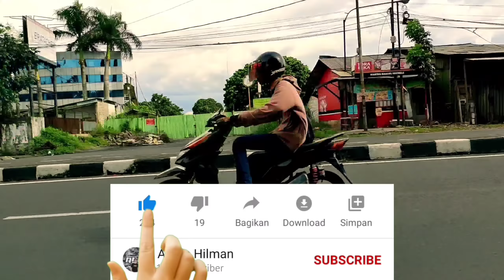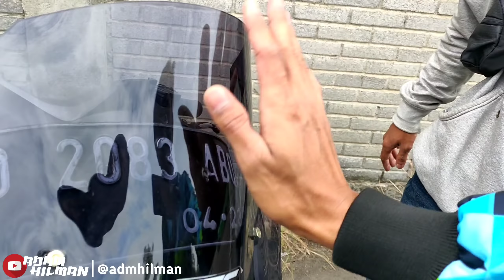BONGKAR SPEK NMAX KUYANG 155 TUNE UP l NMAX DOWNDRAFT!!!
Terima kasih sudah mengklik video ini. Supaya saya lebih bersemangat untuk membuat konten - konten menarik untuk kalian tonton. Dan jangan lupa juga share ke temen - temen kaliann okeeyy.

modifikasi nmax
nmax bore up
nmax 155 tune up

nmax 155 connected
nmax 155 harga
nmax 155 non abs
nmax 155 abs 2020
nmax 155cc 2020
nmax 155 non abs 2020
nmax 155 abs 2021
nmax 155 predator
nmax 155 all new
nmax 155 abs 2018
nmax 155 abs 2016
nmax 155 abs harga nmax 2020 terbaru
nmax 155 abs 2020 price
nmax 125 indonesia
motor nmax 125
nmax 155 bekas
nmax 155 biru
nmax 155 blue core
nmax 155 blue
nmax 155 black
nmax 155 black gold
nmax 155 black matte
nmax 155 bike of the year
nmax 155 cc
nmax 155 cc 2020
nmax 155 custom
nmax 155 compression ratio
nmax 155 cover set
nmax 155 change oil
nmax 155 cdr
cc nmax 155
berapa cc nmax 155
modifikasi nmax 155 cc
yamaha nmax 155 cc 2016
nmax 155 dimension
nmax 155 dr pulley
nmax 155 down payment
nmax 155 deutschland
nmax 155 downpayment and monthly
nmax 155 de segunda
nmax 155 deposu kaç litre
nmax 155 debriyaj balatası
nmax 155 europe
nmax 155 españa
nmax 155 exhaust
nmax 155 engine
nmax 155 ecu
nmax 155 ekşi
nmax 155 engine specs
nmax 155 elcik koruma
nmax 155 ficha tecnica
nmax 155 fuel consumption
nmax 155 fiyat 2020
nmax 155 facelift
nmax 155 font
nmax 155 fiyat
nmax 155 france
nmax 155 forum
nmax 155 ground clearance
nmax 155 grey
nmax 155 gear oil capacity
nmax 155 gas consumption
nmax 155 gris
nmax 155 gray
nmax 155 giá
nmax 155 gear oil
nmax 155 hp
nmax 155 horsepower
nmax 155 hitam
nmax 155 hitam dop
nmax 155 how much
nmax 155 hitam putih
nmax 155 hava filtresi
nmax 155 indonesia
nmax 155 india
nmax 155 inceleme
nmax 155 ikinci el
nmax 155 installment
nmax 155 ile uzun yol
nmax 155 price in philippines
yamaha nmax 155 indonesia
nmax 155 j costa
yamaha nmax 155 japan
harga nmax 155 jogja
yamaha nmax 155 jakarta
yamaha nmax 155 jogja
jual nmax 155
jual nmax 155 abs
yamaha nmax 155 j costa
j costa nmax 155
nmax 155 keyless
nmax 155 km/l
nmax 155 kw
nmax 155 kaç kw
nmax 155 kaufen
nmax 155 kredit
nmax 155 kekurangan
nmax 155 koruma demiri
nmax 155 logo
nmax 155 logo vector
nmax 155 limited edition
nmax 155 lama
nmax 155 launching
nmax 155 lastik hava basıncı
nmax 155 lastik hava basıncı kaç olmalı
nmax 155 lastik
nmax 155 merah
nmax 155 max speed
nmax 155 modified
nmax 155 modification
nmax 155 matte red
nmax 155 malaysia
nmax 155 manual pdf
nmax 155 malaysia 2020
nmax 155 new
nmax 155 new 2020
nmax 155 non abs price
nmax 155 new model
harga nmax 155 non abs
yamaha nmax 155 new model
nmax 155 olx
nmax 155 oil filter
nmax 155 oil blinking
nmax 155 oil capacity
nmax 155 oil
nmax 155 ohlins
nmax 155 ouedkniss
nmax 155 opinioni
n max 155
nmax 155 putih
nmax 155 price
nmax 155 price philippines
nmax 155 price philippines 2020
nmax 155 price malaysia
nmax 155 price 2020
nmax 155 power
dp nmax 155
dp motor nmax 155
nmax 155 quel permis
v-belt nmax 155 que significa
nmax 155 review
nmax 155 review 2020
nmax 155 red
nmax 155 recensioni
nmax 155 roja
nmax 155 renkleri
nmax 155 rüzgarlık
nmax 155 recenze
nmax 155 standard
nmax 155 second
nmax 155 silver
nmax 155 standar
nmax 155 spesifikasi
nmax 155 specs
nmax 155 service manual
nmax 155 specs 2020
nmax 155 terbaru
nmax 155 terbaru 2020
nmax 155 top speed
nmax 155 top speed 2020
nmax 155 top speed 2019
nmax 155 test drive
nmax 155 tuning
nmax 155 thailand
t nmax
new n max 155
motor yamaha nmax 155
nmax 155 user manual
nmax 155 uk
nmax 155 usato
nmax 155 uzun yol
nmax 155 usada
nmax 155 usb
nmax 155 usato roma
nmax 155 used
nmax 155 vva
nmax 155 vs pcx 160
nmax 155 vs pcx 150
nmax 155 vs aerox 155
nmax 155 vector
nmax 155 vs adv 150
nmax 155 vva 2019
nmax 155 vva astra g
nmax 155 v belt
nmax 155 white
nmax 155 wikipedia
nmax 155 weight
nmax 155 wiring diagram
nmax 155 with abs
nmax 155 windshield
nmax 155 wiki